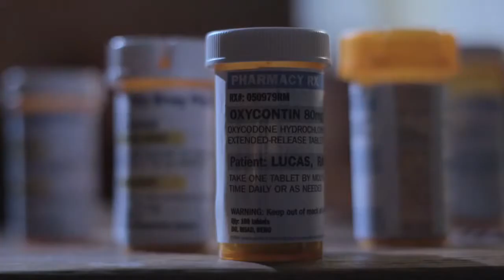Ray Lucas Tries Alternative Pain Treatment–Football Injuries–GQ Casualties of the Gridiron–EP4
Ray Lucas needs a last-minute procedure to control his pain the day before broadcasting the NFL draft. The P.A.S.T. team uses what they’ve learned from treating former addict Randy Grimes without the use of narcotics to help Ray with his alternative treatment.